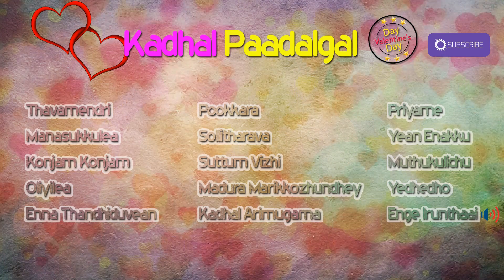Kadhal Paadalgal - Music Box | Popular Hit Songs | Valentine's Day Special | Tamil Film Songs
Listen Kadhal Paadalgal from Anbu, Autograph, Arinthum Ariyamalum, Azhagi, Sadhurangam, Citizen, Engal Aasan, Ghajini, Gnana Kirukkan, Kadhal Kisu Kisu, Karungaali, Naan Avanillai, Neranja Manasu, Pattiyal, Thenavattu Etc,.

1. Thavamendri - 00:00
2. Manasukkulea - 04:34
3. Konjam Konjam - 09:52
4. Oliyilea - 14:44
5. Enna Thandhiduvean - 19:46
6. Pookkara - 23:42
7. Sollitharava - 30:01
8. Suttum Vizhi - 34:35
9. Madura Marikozhundhey - 39:51
10. Kadhal Arimugama - 44:59
11. Priyame - 50:00
12. Yean Enakku - 54:55
13. Muthukulichu - 01:00:01
14. Yedhedho - 01:05:19
15. Enge Irunthaai - 01:09:27